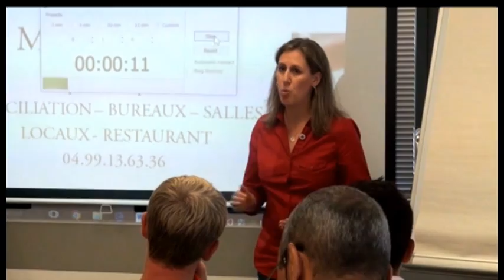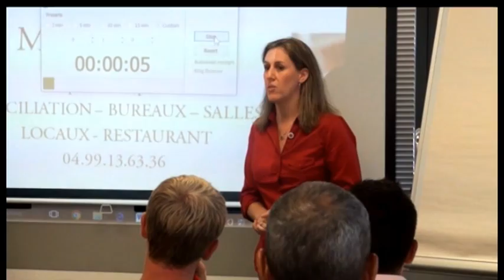Sophie Luisetto SoluConsulting - Pitch Elevator - Afterwork Club LR Septembre 2016